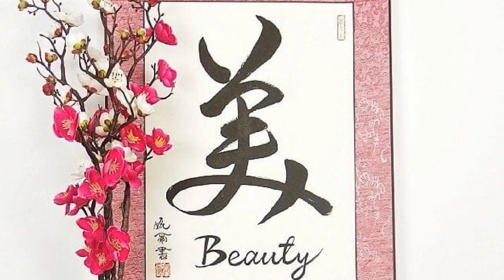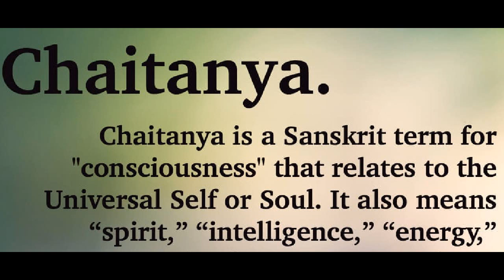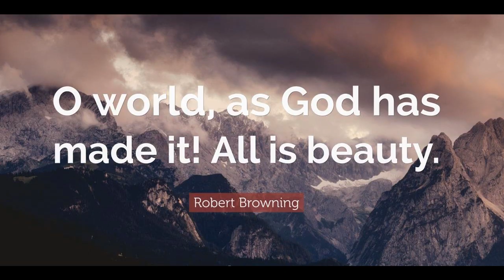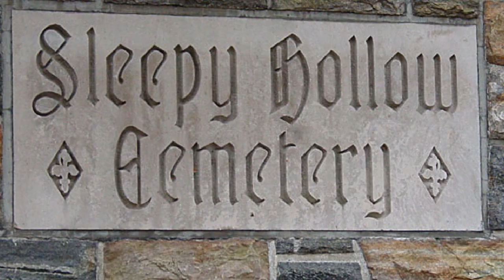IT WAS ALL A DREAM (by Jack Kerouac)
This is an excerpt from Jack Kerouac's "Scripture of the Golden Eternity", a book of 66 prose poems first published in 1960. Verses 57 to 62 underscore the absurdity of Manifest Destiny and the delusion of the American Dream.